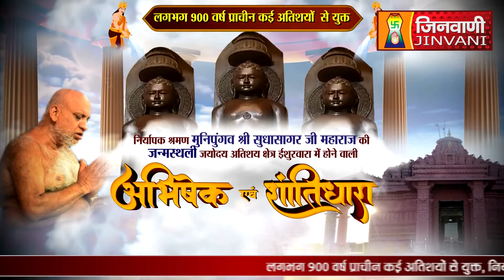Abhishek Shantidhara 22 June 2023 Ishurwara Sagar,(M.P) A09056